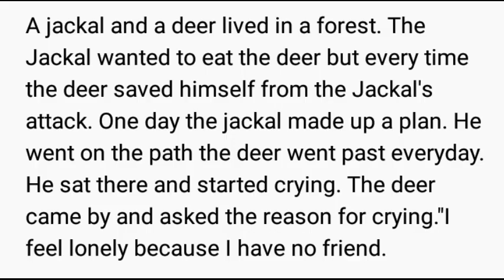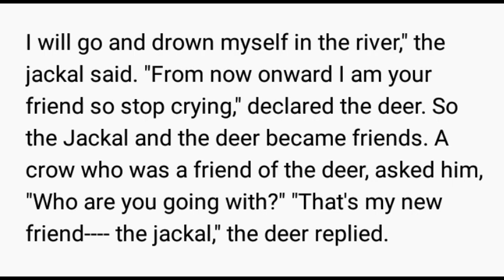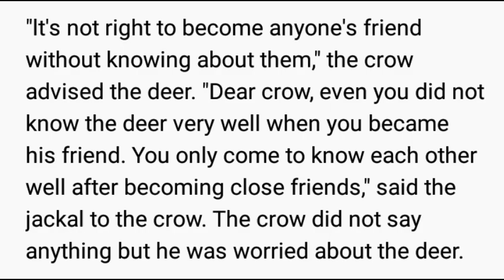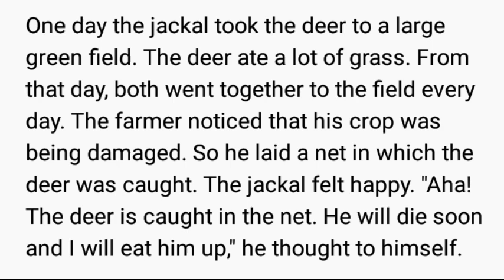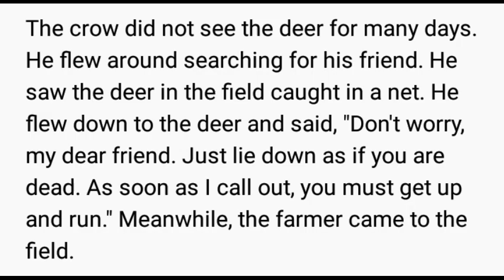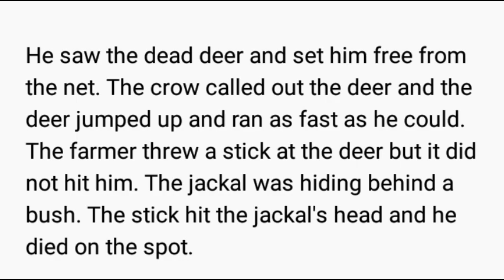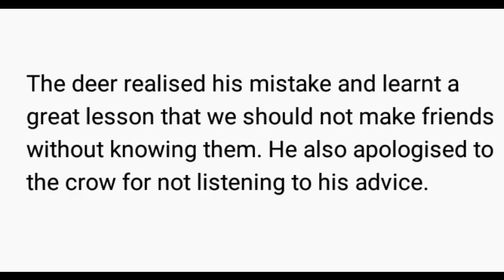Befriending of Jackal Unit 2 Full Unit Readings Grade 3 English Page no.10, 11 Uni No 2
Befriending of Jackal
Full Unit Reading
Grade 3 Engish